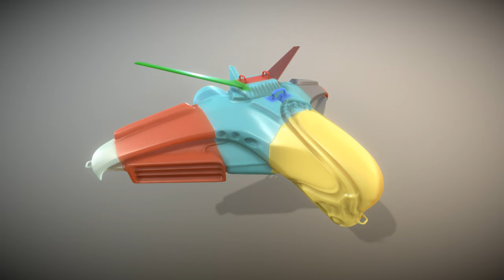Intergalactic Spaceship 3d-Printable - Perspective 2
Here is a short rendered sequence of my "Intergalactic Spaceship 3d-Printable" 3d-Scene on Sketchfab Rendered as webm format by using the nice gif-exporter from Sketchfab

Here is the 3D-printable version of my intergalactic spaceship design, which I have modeled in 3d-Coat 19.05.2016.

The animation shows how the ship should be assembled.

Glue is needed!

3d-Printing details:

-Needed time: 374-634 minutes
-Amount of filament: 171.09g
-Dimensions: 225.7 mm x 138.47 mm x 64.49 mm
-3d printing technology: FDM